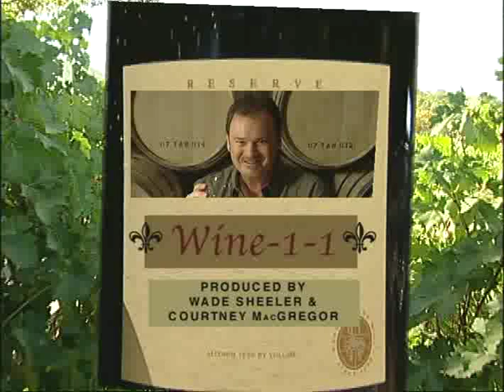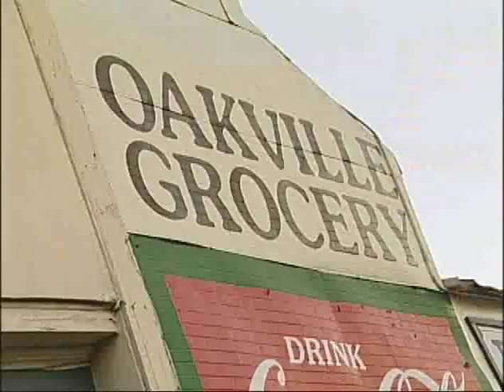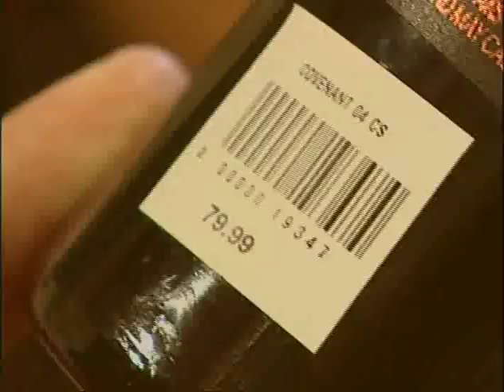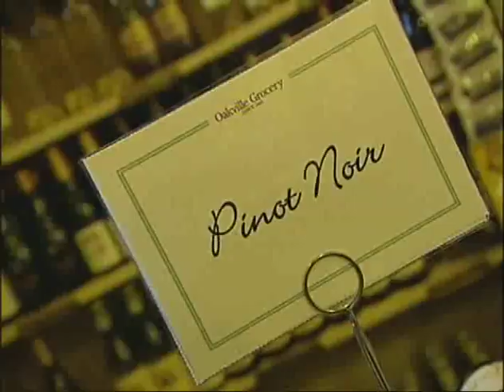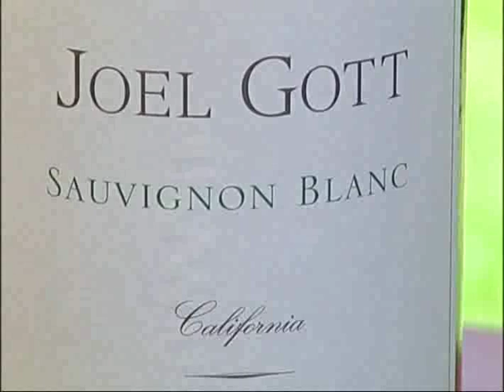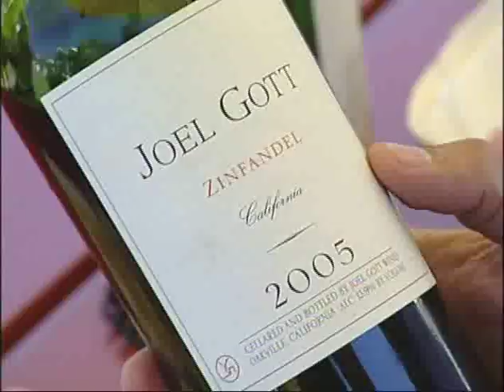Wine-1-1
Host Clive Pearse visits Napa Valley as he takes the mystery out of wine tasting and buying. Sizzle reel for a show currently in development by Burning Bridge Productions. Produced by Wade Sheeler & Courtney MacGregor.